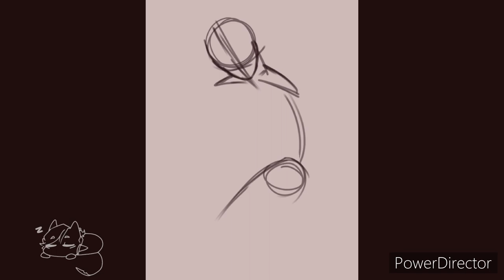Katrina [Gore Warning][OC Speedpaint]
Made this oc a couple weeks ago and I finally did a render of her 😩

Time Took: approximately 5 hours
Programs used: Procreate on IPad mini 6 and PowerDirector

Scott Buckley - The Old Ones